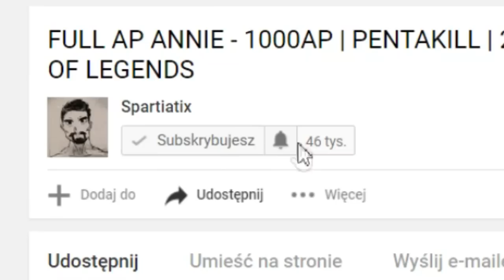NAJWIĘKSZA BOMBA Z HYDRY FULL HP SIONEM [ REKORD ŚWIATA W BOMBIENIU ]